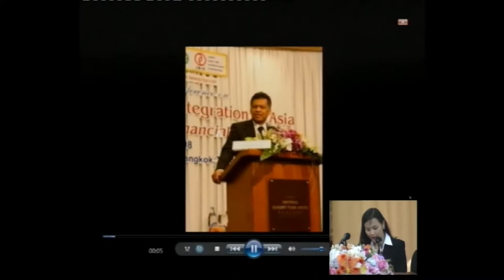ปาฐกถาดร.สุรินทร์ พิศสุวรรณ 24 พ.ย. 2555 เนื่องในโอกาสวันสถาปนามหาวิทยาลัยรามคำแห­ง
คณะพัฒนาทรัพยากรมนุษย์ จัดโครงการประชุมวิชาการระดับชาติ ครั้งที่ 3
เนื่องในโอกาสวันสถาปนามหาวิทยาลัยรามคำแห­ง บรรยายโดย ดร. สุรินทร์ พิศสุวรรณ
ณ อาคารหอประชุมพ่อขุนรามคำแหงมหาราช มหาวิทยาลัยรามคำแหง